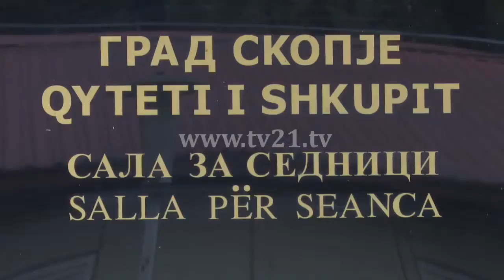Orana: ""Më shumë para ndahen për përkujdesjen e majmunëve se sa për Shqiptarët""